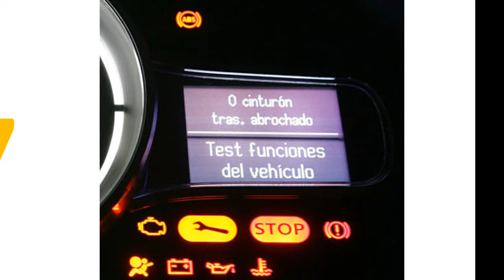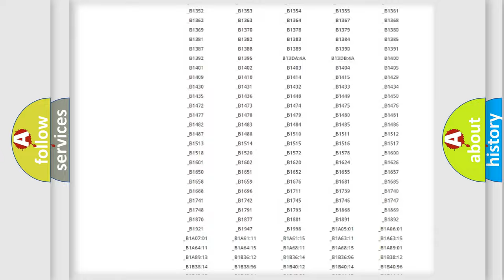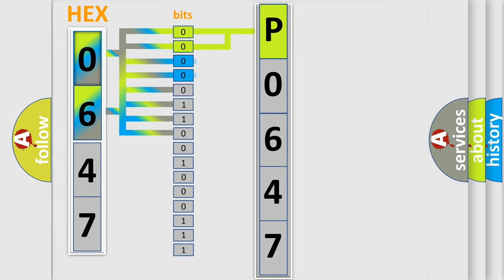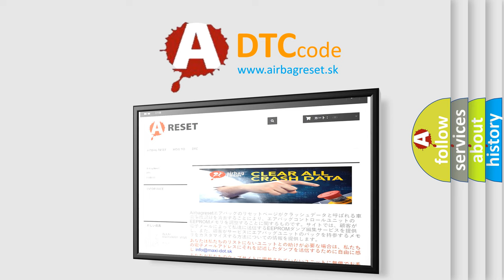DTC Pontiac P0647 Short Explanation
Contents:
0:21 Basic DTC analysis according to OBD2 protocol standard.
1:48 Insight into programming
2:58 A diagnostically understandable description of the Diagnostic Trouble Code
3:05 Basic error definition

Make:
Pontiac
Code:
P0647
Definition:
Electronic pressure control (EPC) solenoid
Description:
Key on or engine running and the PCM detected a malfunction with the EPC solenoid.
Cause:
EPC solenoid control circuit is shorted to groundEPC solenoid is damaged or has failedPCM has failed